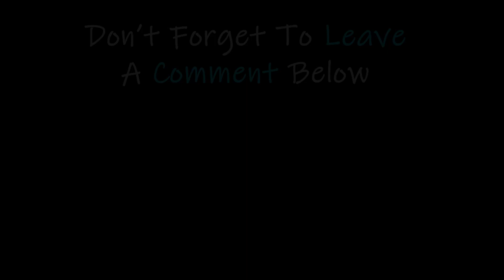Gwen And Ben Meet Their Grandmother, Who Is Also An Anodite, And Want To Take Gwen With Her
In this episode, Gwen, Ben, and Kevin encounter Gwen's powerful Anodite grandmother, Verdona. They learn about her past and struggle over Gwen's future. Conflict arises, but Gwen convinces Verdona to let her stay on Earth, leading to a heartwarming resolution.